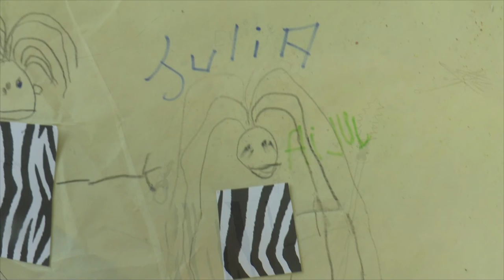la tribu des cro minions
Réalisé par les moins de 6 ans du centre de loisirs de Chapareillan, Entièrement fait par les enfants:
du scénario  à la fabrication des personnages, sans oublier les prises de vues et de son !